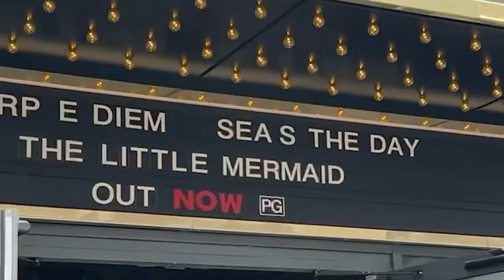VLOG-MAS DAY 6 - THE PARTY BUS, THE PUPS, THE TOUR LIFE 🎄🥰